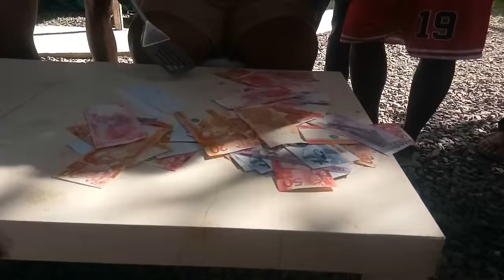SANDOK PERA//jhunzrevo adventure vlogs